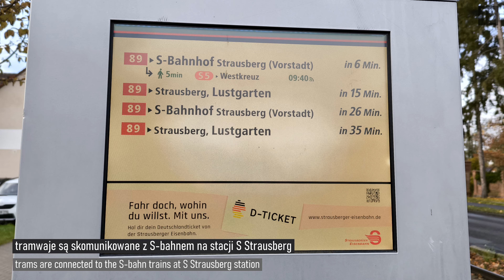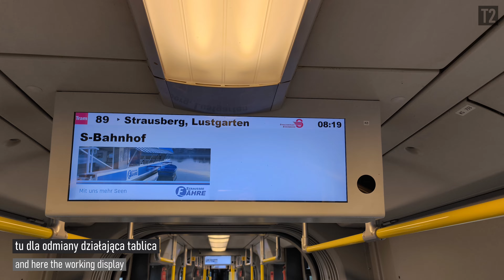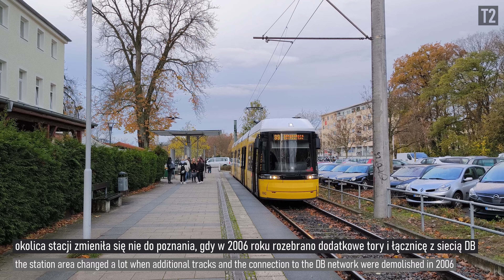🇩🇪🚋 Tram Strausberg 🗓️ 2023-11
🇵🇱 Zamieszkiwany przez ok. 28 tys. osób Strausberg położony jest na wschód od Berlina, nad jeziorem Straussee. Historyczne Altstadt leży na północy, zaś pozostałe dzielnice to zabudowa jednorodzinna i niewysokie bloki. Tereny zurbanizowane nie są rozległe, ze względu na bardzo wąskie i ciasne usytuowanie miasta wśród lasów.

Przez najwęższą część miasta, w otoczeniu lasu przebiega linia tramwajowa 89, spadkobierczyni dawnej kolei. Linię otwarto w 1893 roku jako tzw. Kleinbahn, obsługiwany trakcją parową, z Vorstadt do stacji Strausberg Stadt. Ta ostatnia stacja, wraz z lokomotywownią znajdowała się przy Walkmühlenstr., w miejscu dzisiejszej zajezdni. Pierwotnie trasa biegła nieco "z tyłu" miasta, więc w 1921 zbudowano odnogę od Hegermühle przez Berliner Str. Jednocześnie zelektryfikowano całą trasę, a nowy odcinek dał początek istniejącej do dziś linii tramwajowej. W 1926 linię wydłużono do Marktplatz i dalej do Domu Młodzieży przy Badstr., lecz w 1970 odcinek ten zamknięto.

Przez lata linia stopniowo traciła kolejowy charakter, a zarówno torowisko, jak i tabor są dziś unowocześnione. Strausberger Eisenbahn współcześnie posiada 4 wagony, z czego 2 to Bombardiery Flexity typu berlińskiego. Pozostałe 2 tramwaje to kultowe Tatry: egzotyczna jak na Niemcy KT8D5 i prototypowa, jedyna na świecie T6C5.

🇬🇧 Inhabited by approx. 28 thousand people people Strausberg is located east of Berlin, by the Straussee lake. The historic Altstadt lies in the north, while in the other districts there are single-family houses and rather low blocks. The urban area is not very extensive due to the very narrow and tight location of the city among the forests.

Tram line 89, originally built as a railway, runs through the narrowest part of the city, just by the forest. The route was opened in 1893 as the so-called Kleinbahn, served by steam trains, from Vorstadt to Strausberg Stadt station. The station with a locomotive hall was located at Walkmühlenstr., in the place of today's tram depot. The original route ran rather "behind" the town, so in 1921 a branch was built from Hegermühle through Berliner Str. At the same time, the entire route was electrified, and the new section marked the beginning of today's tram line. In 1926 the line was extended to Marktplatz and further to the Youth House on Badstr., but in 1970 this section was closed.

Over the years, the line gradually lost its railway character, and both the tracks and the rolling stock are modernized today. Strausberger Eisenbahn currently has 4 trams, 2 of which are Bombardier Flexity type Berlin. The remaining two cars are the iconic Tatras: rather unusual for Germany KT8D5, and the unique prototype of T6C5.

00:00 Intro
00:22 Zarys historii / An outline history
01:56 Mapa linii 89 / Line 89 map
02:23 Lustgarten + zajezdnia / + depot
03:26 August-Bebel-Str.
04:57 Elisabethstr.
05:41 Hegermühle - Am Stadtwald + stara bocznica / + old siding track
07:41 Schlagmühle
09:49 Schlagmühle - Landhausstr. - przejazd / ride
11:39 S Bahnhof/Vorstadt